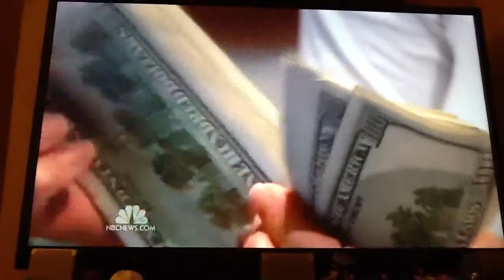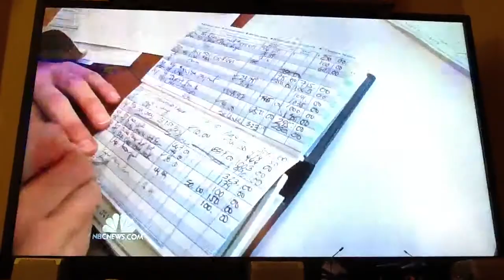We're on the news HD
My mom and dad got onto the news because of using their retirement funds to pay off a debt or go bankrupt,so we were on NBC news.